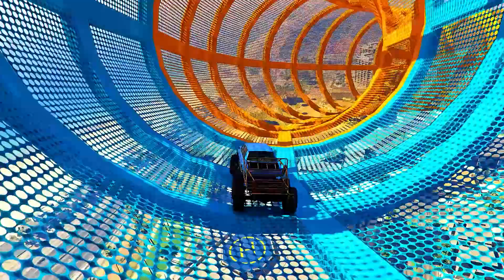GTA V Spiderman FNAF and POPPY PLAYTIME CHAPTER 3 in the Epic New Stunt Race For MCQUEEN CARS 2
GTA V - FNAF and POPPY PLAYTIME CHAPTER 3 in the Epic New Stunt Race For MCQUEEN CARS by Trevor #996
00:00 - Spider-Man vs THE AMAZING DIGITAL CIRCUS IN MEGA RAMP CHALLENGE
00:57 - Spider-Man vs THE AMAZING DIGITAL CIRCUS IN MEGA RAMP
1:46 - Spider-Man vs Big & Small McQueen
2:32 - Spider-Man vs McQueen IN MEGA RAMP CHALLENGE
3:08 - Spider-Man vs Big & Small McQueen vs THE AMAZING DIGITAL CIRCUS IN MEGA RAMP
04:23 - Spider-Man vs FIVE NIGHTS AT FREDDY'S vs POMNI IN SUPER MEGA RAMP
05:41 - Spider-Man vs FIVE NIGHTS AT FREDDY'S vs Sonic IN MEGA RAMP
06:01 - Spider-Man vs THE AMAZING DIGITAL CIRCUS
06:18 - Spider-Man vs POPPY PLAYTIME CHAPTER 3 vs FIVE NIGHTS AT FREDDY'S
06:32 - Spider-Man vs vs POMNI vs POPPY PLAYTIME CHAPTER 3 vs FIVE NIGHTS AT FREDDY'S
06:50 - Spider-Man vs Big & Small McQueen IN MEGA RAMP CHALLENGE

In this epic GTA V stunt race, Trevor and Shark take on the ultimate car racing challenge! Watch as they show off their skills and compete in high-speed, adrenaline-pumping action. Join them as they conquer crazy jumps, insane loops, and challenging obstacles in this thrilling race to the finish line. Get ready for heart-pounding excitement and jaw-dropping stunts that will leave you on the edge of your seat! Don't miss out on this epic adventure - hit play now and experience the thrill of GTA V car racing at its best!